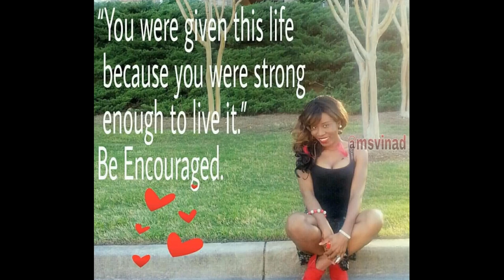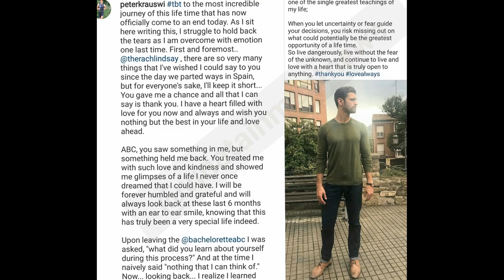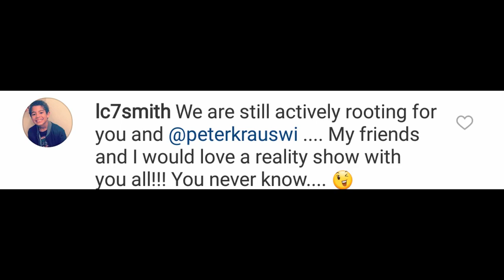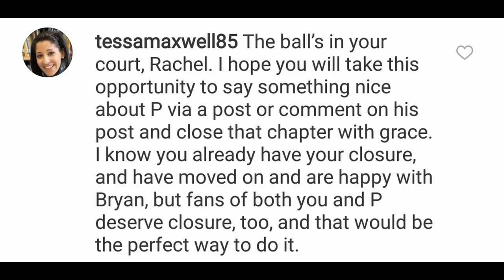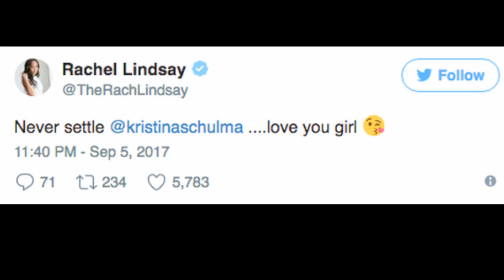Where's Bryan: Peter Kraus To Rachel Lindsay I Love You Now & Always Will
Here's a bonus episode for those who asked me to address Peter Instagram Post.